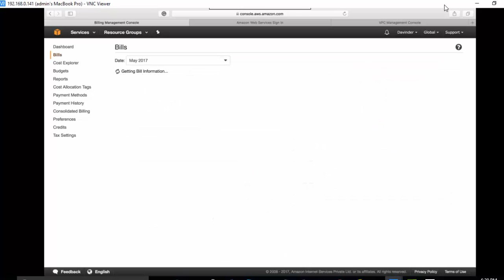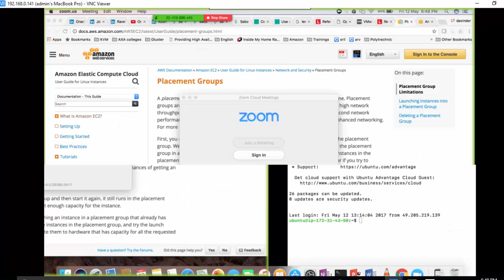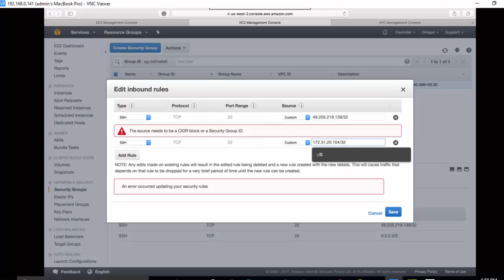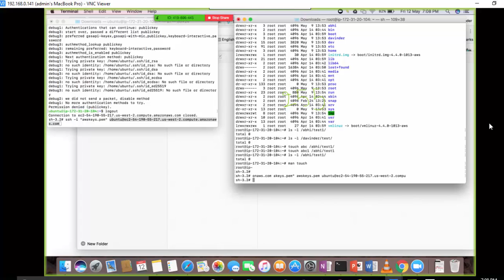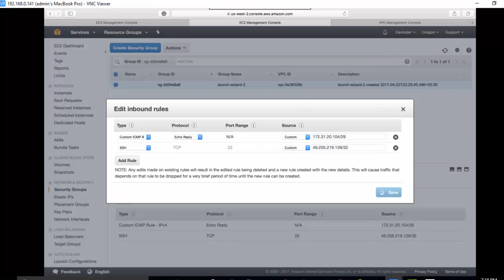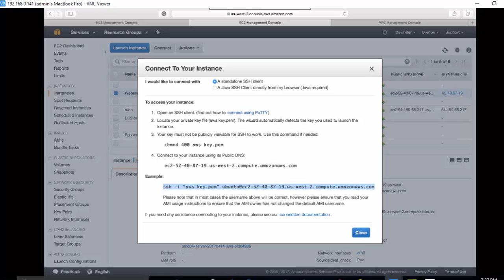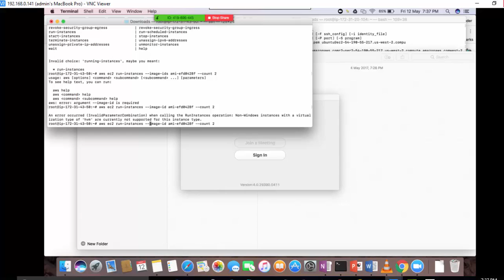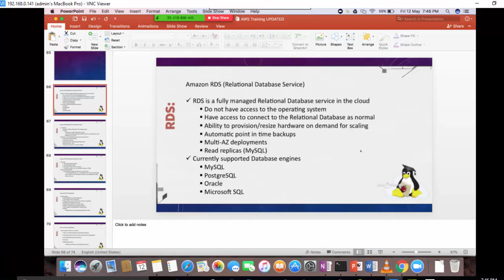AWS Training Part10 EC2 Security Groups And CLI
AWS EC2 Security Groups And CLI